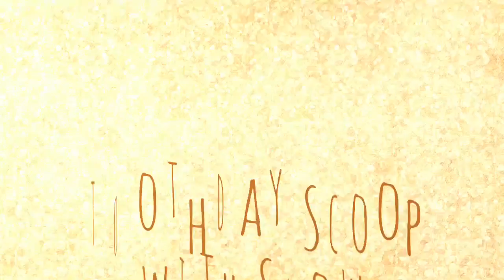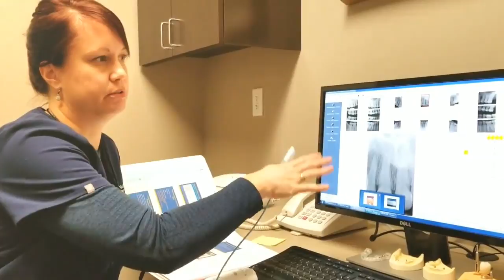Toothday Scoop with Skow - Dental X-rays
Dr. Skow takes time to answer some of your questions about dentistry.